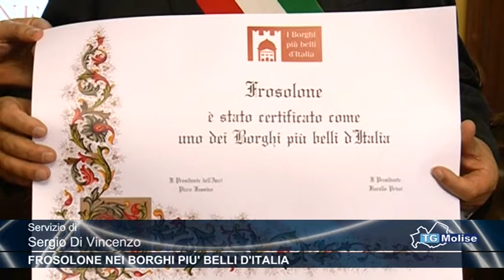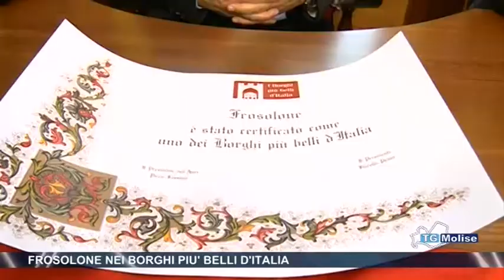Frosolone nei borghi più belli d'Italia